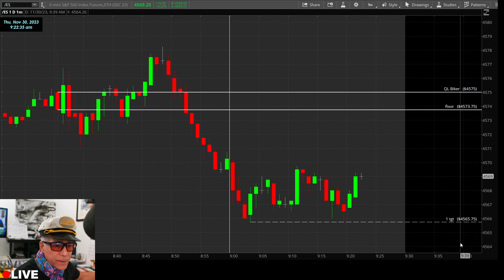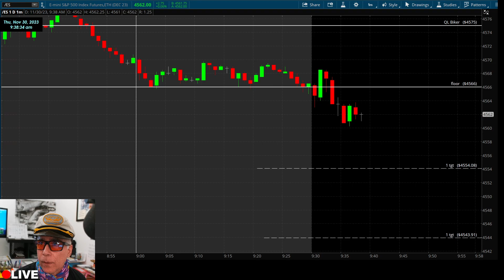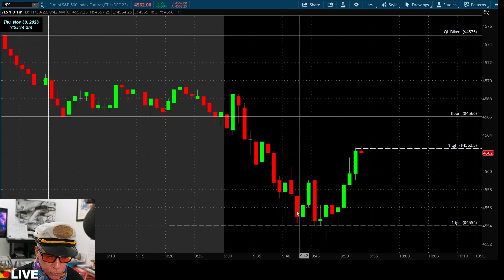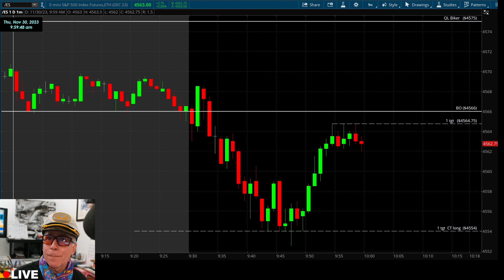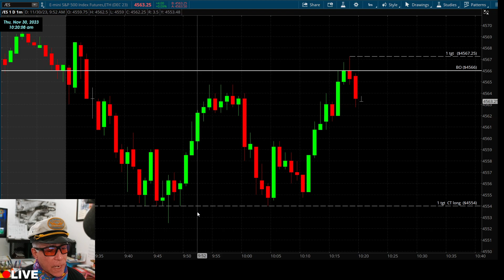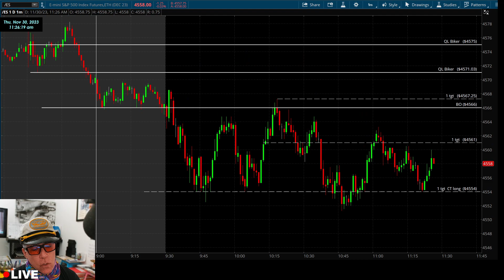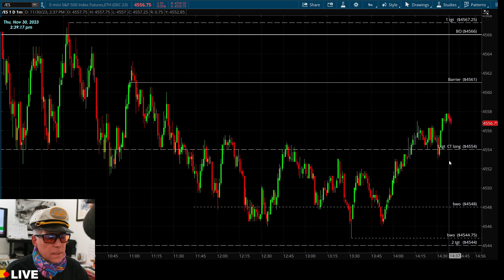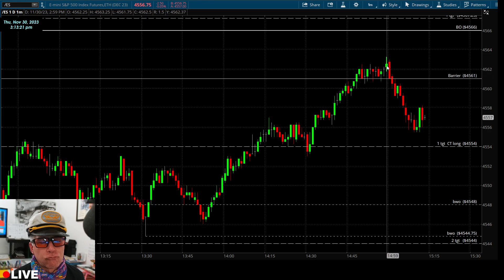Live Trading Class-Room Forecasting - THURSDAY | November 30, 2023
Click this link to go directly to our DISCORD trading room

Personalized Attention:
( 917 ) eTrader

If it is not LIVE it is not REAL

Watch CAPI read the market and call Trades LIVE every Day
Learn PRICE ACTION
m - f   9  am  12  noon   NYT

We do not do BOGUS mentorship
We do not sell BOGUS trading courses
We do not have a BOGUS trading room
We do not have BOGUS lambos, jets, mansions, babes
We do not show you a BOGUS photo - shop profit / loss
We do not make a $1000 turn into BOGUS many millions
We do not do BOGUS trading analysis comically after the fact

All investing and trading in the securities market involves risk.
Any decisions to place trades in the financial markets, including trading in stock or options or other financial instruments, is a personal decision that should only be made after thorough research, including a personal risk and financial assessment, and the engagement of professional assistance to the extend you believe necessary.